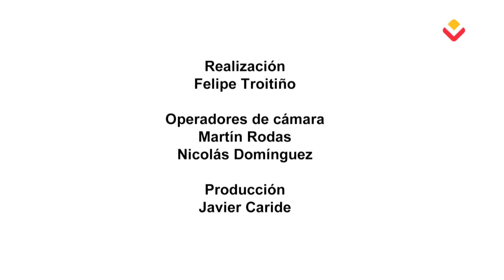VIGOCOCINANDO 2X10 - B - Aros de Ceviche con Patatas